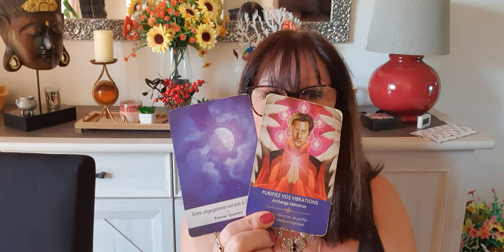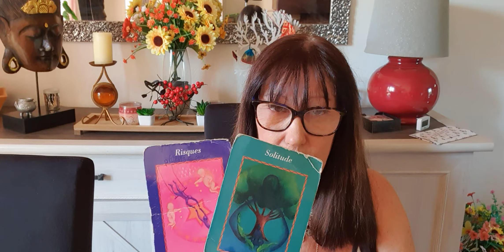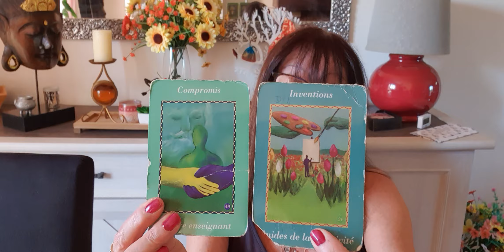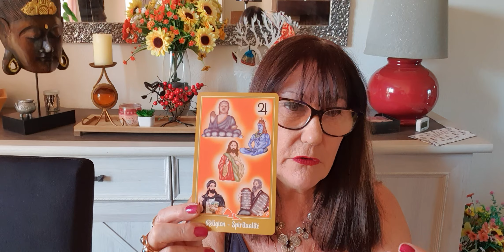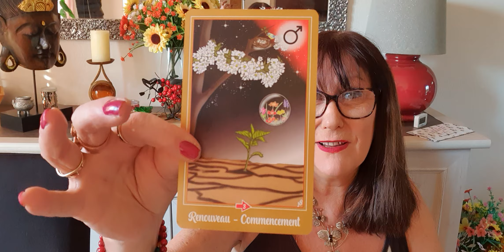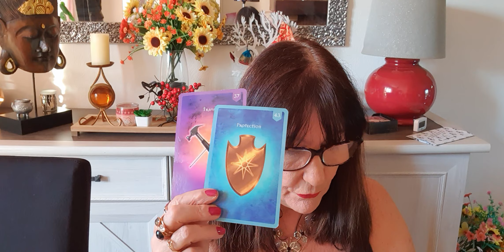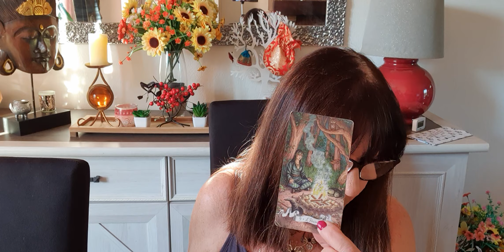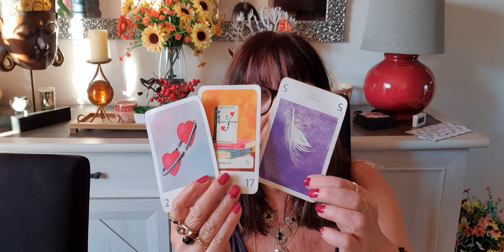15 janvier 2022 message pour tout les signes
Pour une consultation avec sophia, cela se passe uniquement par téléphone de vive voix les tarifs sont donnés par mail ou texto mon adresse mail est pas mon adresse PAYPAL  mon lien paypal vous est donné lorsque vous voulez prendre un RV

Pour l achat de douce flamme lien de helene
en disant que vous venez de ma part

Pour l'achat d un pendule avec arnaud en pièce unique prix attractif

Pour rejoindre mon amie L' o De Lune cartomancienne

Pour rejoindre les oracles de adaline pour acheter ses oracles april etc.

Pour rejoindre virginie la messagère des anges et du bien être pour acheter ses oracles et elle fait énormément de choses pierres etc .allez la voir sur youtube
67 commentaires